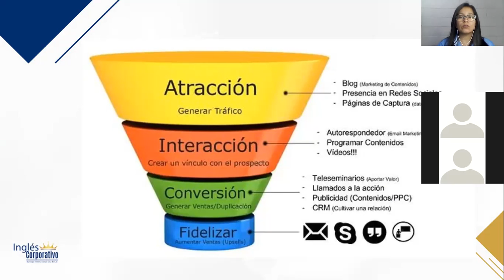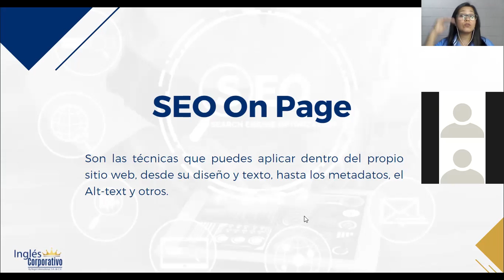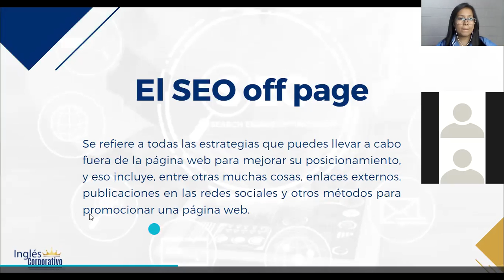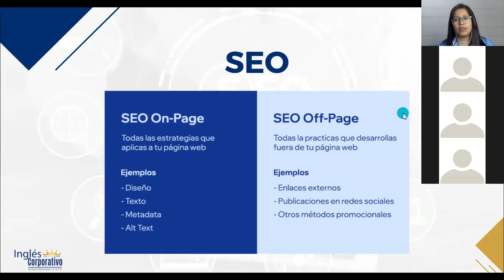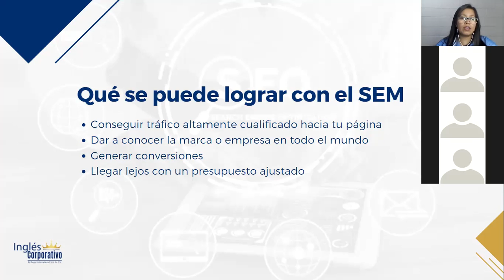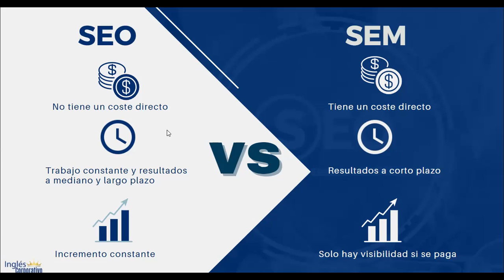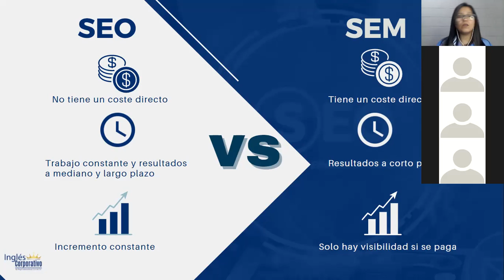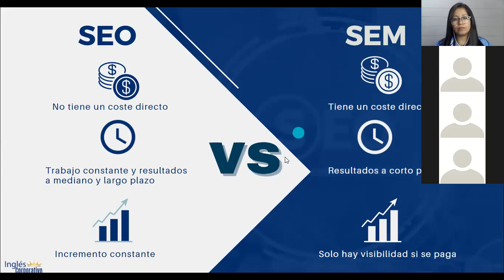Ingles Corporativo- Marketing Digital - Clase 14 (Parte 2)